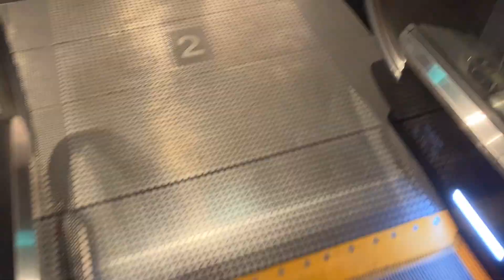【エスカレーター2022】コレド室町2の3階へのエスカレーター2022/11/10